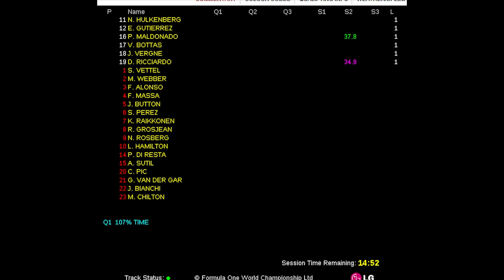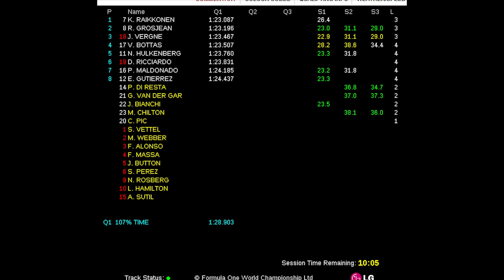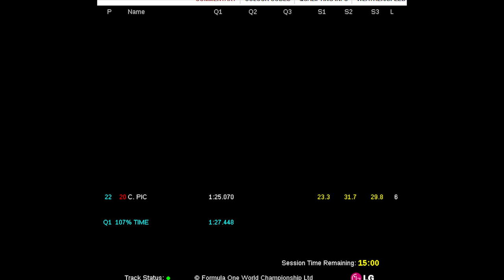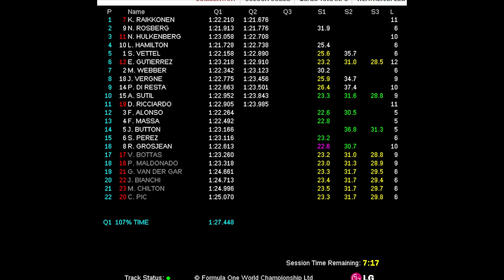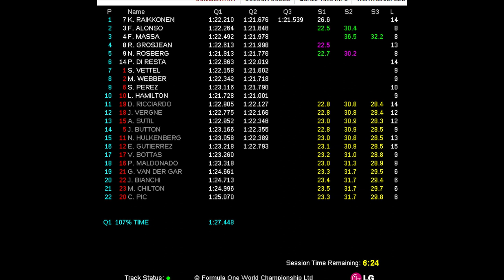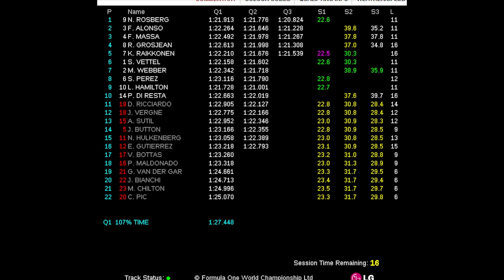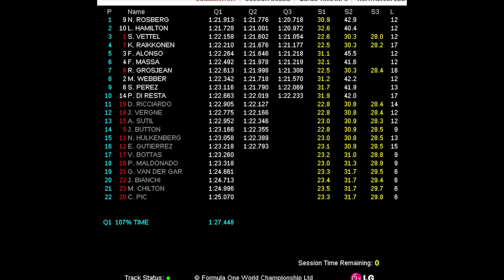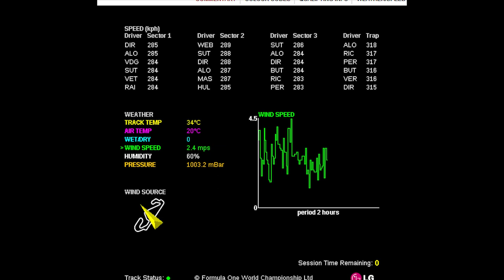FORMULA 1 GRAN PREMIO DE ESPAÑA 2013 1012 May 2013) - Qualifying Live Timing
Fórmula 1 (F1). Live Timing de la clasificación del Circuito Cataluña (Fórmula 1 Gran Premio de España 2013).

Formula 1 (F1). Live Timing of the Catalunya Circuit Qualifying (Fórmula 1 Gran Premio de España 2013).